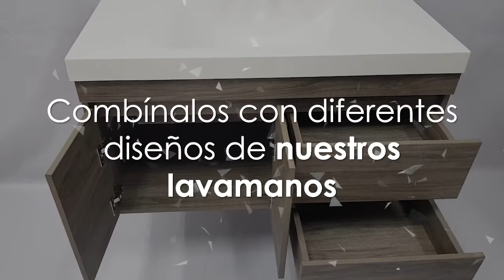Familia muebles Vitelli class - Firplak